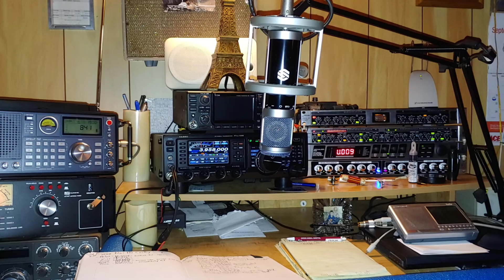Fun in the sun 2018 - 2019